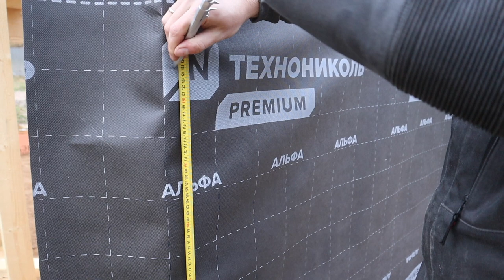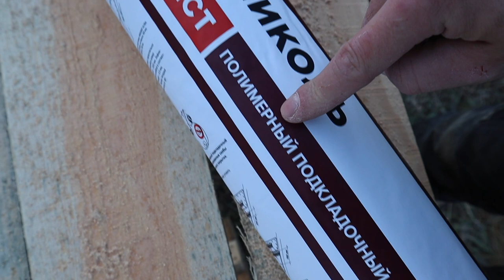Фасад из КРОВЛИ для мастерской! КАК ЖЕ Я РАНЬШЕ до этого НЕ ДОДУМАЛСЯ!!!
Фасад из КРОВЛИ для мастерской! КАК ЖЕ Я РАНЬШЕ до этого НЕ ДОДУМАЛСЯ!!! Мало кто знает эти Советы и Хитрости мастеров!Крутые идеи а ты и не знаешь!!! ТАКОГО ЕЩЁ НИКТО НЕ ВИДЕЛ!

Гибкая черепицы Shinglas коллекция Фазенда, цвет черный. Двухслойная, гарантия 25 лет.